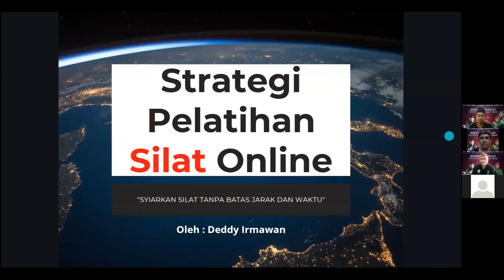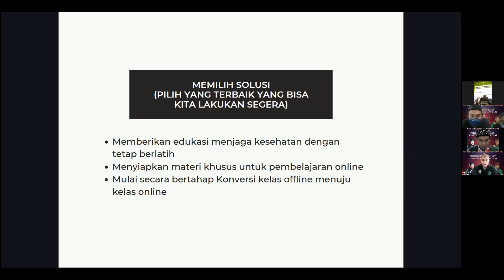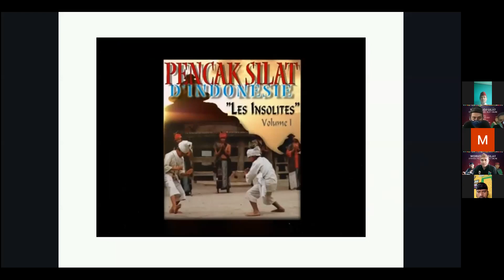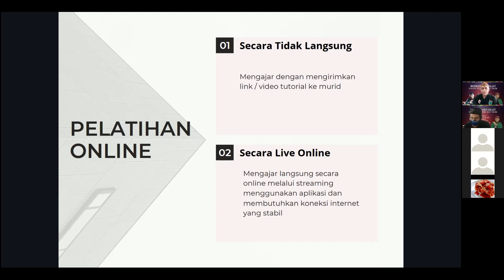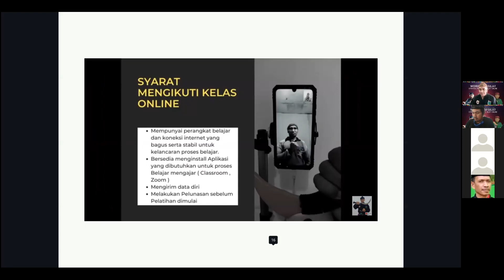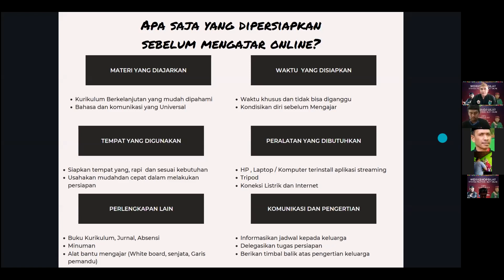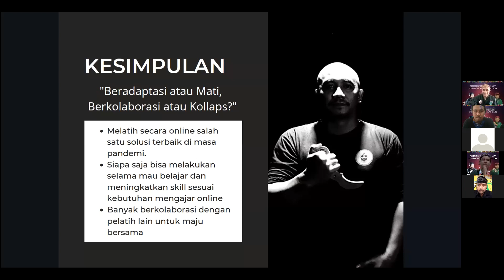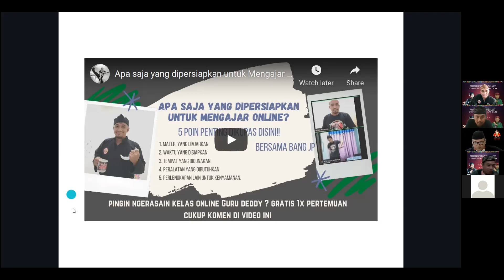Workshop Strategy Pelatihan Silat Secara Online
Kampoeng Silat Jampang (KSJ) alhamdulillah sudah mengadakan acar Workshop Strategy Pelatihan Silat Online dengan nara sumber Guru Deddy Irmawan yang merupakah guru silat yang sudah lama dan berpengalaman melatih silat secara online.

Melatih online merupakan salah satu inovasi melatih di masa pandemi covid dan sekaligus meluaskan jaringan ke daerah yang jauh.

Silakan disimak bagaimana strategynya..

Salam silat
Salam beladiri